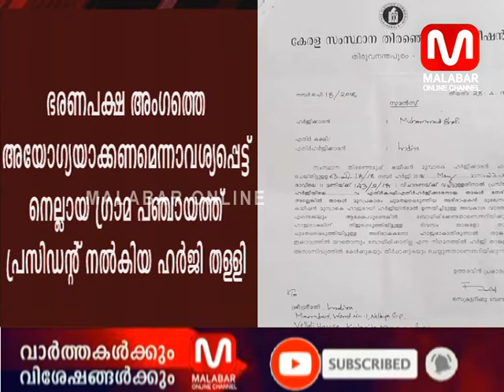ഭരണപക്ഷ അംഗത്തെ അയോഗ്യയാക്കണമെന്നാവശ്യപ്പെട്ട് നെല്ലായ ഗ്രാമ പഞ്ചായത്ത് പ്രസിഡന്റ് നൽകിയ ഹർജി തള്ളി